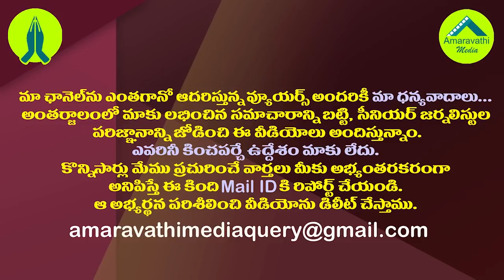మూడు రాజధానులపై టీడీపీ మౌనం వెనుక షాకింగ్ రీజన్స్| Reasons Behind TDP Silence Over Three Capitals